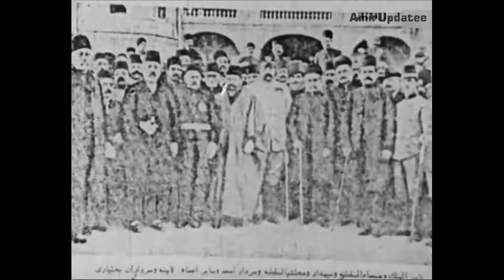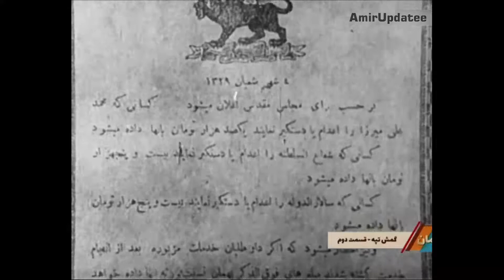رضاشاه چطور وارد سیاست شد؟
هم دوره رضاشاه در شوروی، استالین بود که برای تثبیت قدرت خود 20میلیون نفر را اعدام کرد. در همان دوره در ترکیه چند میلیون ارمنی کشتار شدند. همزمان در ژاپن پانصد هزار دختر از منچوری ربوده شدند. در ده ها کشور دیگر نیز اوضاع بدتر از این بود

رضاشاه زمانی به قدرت رسید که ايران از لحاظ اوضاع سیاسی، اجتماعی، اقتصادی و امنیت ملی در قهقرا به سر می‌برد. یک سوم از جمعیت کشور در ماجرای قحطی بزرگ، از گرسنگی مُرده بودند. کشور هیچ درآمدی از نفت و گاز و منابع معدنی نداشت. مملکت فاقد ارتش، پلیس و هر ارگان حکومتی و نظامی بود. نیروهای تجزیه‌طلب از خراسان تا گیلان، از آذربایجان تا کردستان و از خوزستان تا بلوچستان با تمام قدرت داعیه جدایی سر داده بودند.

✔️بنیان‌گذاری دانشگاه تهران، ثبت اسناد و اجباری کردن صدور شناسنامه، سیستم بانکی و بیمه کشور،
✔️لغو کاپیتولاسیون دوره قاجار برای انگلیس و روسیه
✔️متحدکردن نیروهای نظامی و تشکیل ارتش ایران
✔️تغییر تقویم رسمی از قمری به خورشیدی
✔️تصویب نخستین قانون مدنی ایران
✔️ملی‌کردن جنگل‌ها و مراتع ایران
✔️براندازی سیستم خان‌سالاری
✔️ساخت راه‌آهن سراسری و ده‌ها اقدامات ملی دیگر که با توجه به جو سنتی و مخالفتهای جامعه مذهبی ایران در آن دوره، هرکدام از این اقدامات در نوع خود یک معجزه بود

رضاشاه یکبار تاجگذاری کرد و دیگر هرگز نه تاج نهاد و نه برتخت نشست. وی اولین حاکم ایران پس از اسلام بود که حرم سرا نداشت و در اولین روز سلطنتش حرم سرای بزرگ قاجاری را با ده‌ها زن و دختر تعطیل کرد در حالی که میتوانست از خزانه مملکت به عیش و نوش بپردازد اما این کار را نکرد

تنها یک سفر خارجه به ترکیه داشت و در تقریبا تمام دوران پادشاهی خود بجای استفاده از تاج و لباس شاهی یونیفرم نظامی و خدمت بر تن کرد

اگر اینها را بدانیم در آن شرایط رضاشاه را باید یکی از دموکرات‌ ترین سران حکومتهای جهان وقت نامید که بدون کشتار مردم، بدون قتل عام و نسل کشی، به قدرت رسید

بهمن انصاری پژوهشگر تاریخ تابستان نود و پنج